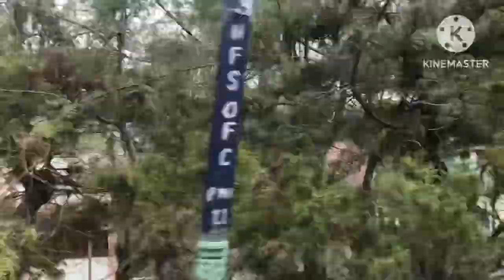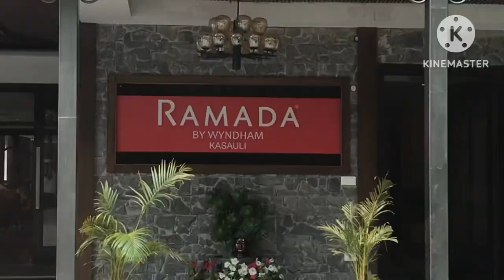Kasauli in summer